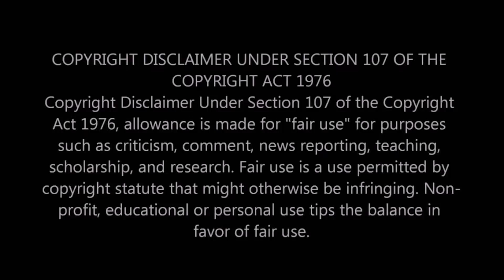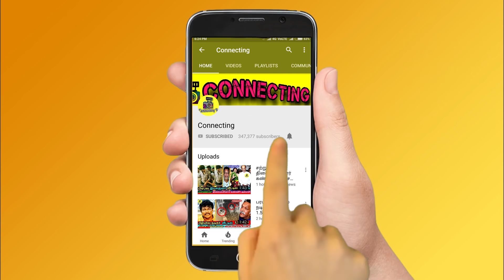ஊரடங்குக்கு பின் நடிகை Anjali -க்கு திருமணம்? சற்றுமுன் வெளியான அதிர்ச்சி தகவல்! Divya Sridhar suntv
ஊரடங்குக்கு பின் நடிகை Anjali -க்கு திருமணம்? சற்றுமுன் வெளியான அதிர்ச்சி தகவல்! Divya Sridhar suntv! Magarasi serial Bharathi ! Sun tv serial ! Actress anjali latest news ! Actress anjali and jai controversies ! Actress anjali marriage news ! Actress anjali wedding news ! Actress anjali in pawan kalyan's vakeel saab movie ! Divya sridhar in magarasi ! Actress divya sridhar in magarasi ! Sun tv magarasi serial ! Magarasi today news ! Sun tv serial today ! Roja today episode ! Magarasi today episode ! thalapathy vijay ! thala ajith ! valimai ! thalapathy 65 ! tamil nadu political news ! dmk ! mk stalin

Latest tamil cinema news : Famous Actress Anjali wedding news ! Actress Anjali latest news

Famous Actress Anjali wedding with actor jai latest news

Famous Actress Anjali wedding with business man latest news

Famous Actress Divya sridhar is about to leave magarasi serial

Famous Actress Divya Sridhar in magarasi serial sun tv news

Divya sridhar has left the magarasi serial latest news in sun tv

Who is actress anjali
Who is heroine of magarasi
What is the name of magarasi serial heroine name
Who is actress divya sridhar
Who is actor jai